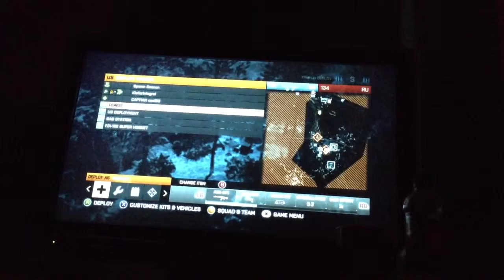Plushs play Ep 27 luigi plays battlefield 3